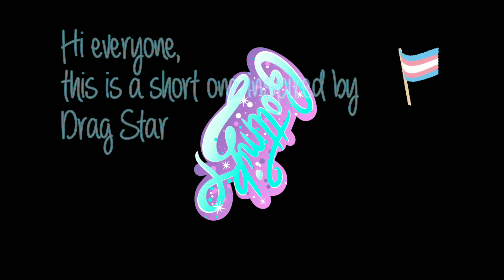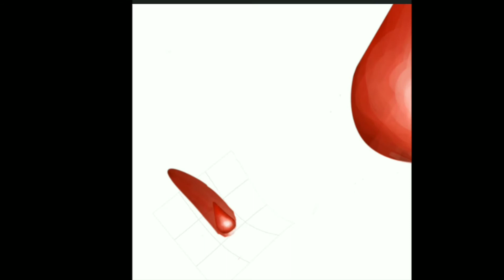Quick Doodle of Ru Paul's Drag Race Star Gottmik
Just a quick doodle of Ru Paul's Drag Race star Gottmik

GOTTMIKS Social Media Links -

Trying a new drawing app, infinitepainter testing the tools. Just a fun one! 🖤

Intro screen -
Song: Xenogenesis
Artist: TheFatRat

End screen -
dizzy by Joakim Karud